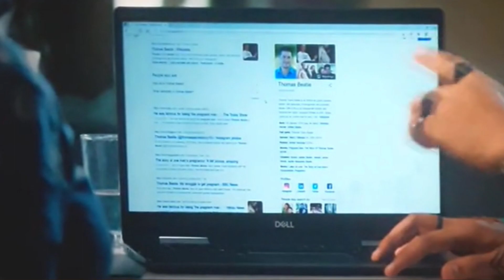sohel Mr .pregnent movie full story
Mr Pregnent Movie Full Story Explained in telugu|syed sohel new movie mr pregnent full story explain
# mr pregnent movie story really happened or not,
is it possible mister pregnent,
why sohel select mr pregnent movie ,
mr pregnent delivered his baby or not,
sohel born to boy or girl in mr pregnent movie,
mr pregnent delivery is same like females or not,
mr pregnent movie final verdict hit or flop,
why mr pregnent movie average at boxoffice,
what main reasons to flop of mr pregnent mlovie
Bedurlanka movie genuine review,
Bedurlanka movie hit or flop,
kartikeyaBedurlanka movie release date, kartikeya new movie bedurlanka budget and collection, rx 100 movie hero movie bedurlanka public talk,Bedurlanka movie day1 collections,Bedurlanka movie day2 collections, kartikeya got hit with bedurlanka or not, bedurlanka movie detailed review,Bedurlanka movie full story, bedurlanka is which type of movie,Bedurlanka movie director name,Bedurlanka movie hero name,
Bedurlanka full story
king of kotha full stor